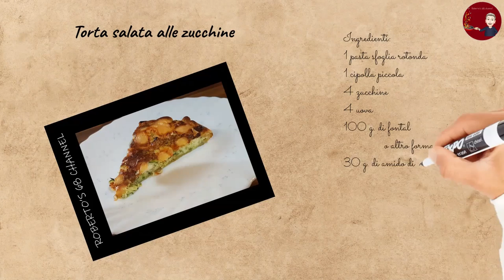#045 - Torta salata di zucchine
TORTA SALATA DI ZUCCHINE

INGREDIENTI:

1 rotolo di pasta sfoglia rotonda
100 g. di cipolla
500 g. di zucchine
4 uova
100 g. di Fontal o altro formaggio filante
30 g. di amido di mais o maizena
q.b. di latte

PREPARAZIONE:

Tritiamo finemente la cipolla, e grattugiamo le zucchine;
In una padella versiamo un goccio di olio extra vergine di oliva e facciamo imbiondire la cipolla, una volta imbiondita aggiungiamo le zucchine;
Facciamo rosolare bene le zucchine finché non avranno rilasciato tutta la loro acqua, saliamo e pepiamo a piacere, una volta cotte lasciamo raffreddare;
Tagliamo a dadini il formaggio e all’interno di una ciotola sbattiamo le uova con un goccio di latte, sale, pepe e l’amido di mais;
Uniamo le zucchine al composto di uova e mescoliamo bene;
Prendiamo ora la pasta sfoglia e mettiamola in una tortiera, versiamo il composto di uova e zucchine, ricopriamo con il formaggio a dadini, chiudiamo i bordi all’interno per chiudere il tortino;
Inforniamo a 180° per 30 minuti, serviamo calda una volta sfornata.

Vi aspetto.